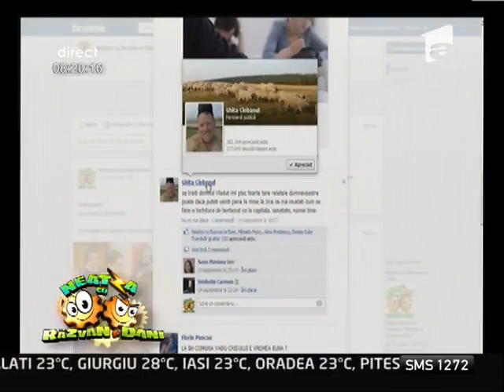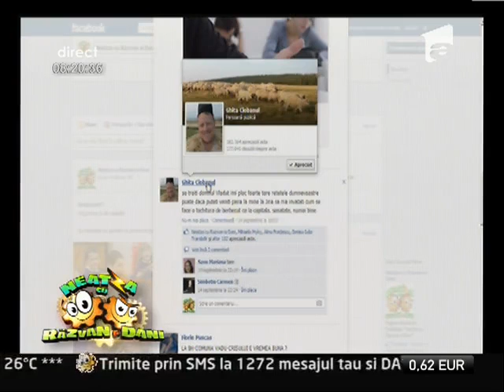Vladut a preparat o reteta de "Tocana ciobaneasca"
Vladutz a ales sa gateasca astazi o reteta potrivita cu temperaturile de afara: "Tocana ciobaneasca" la Neatza cu razvan si dani